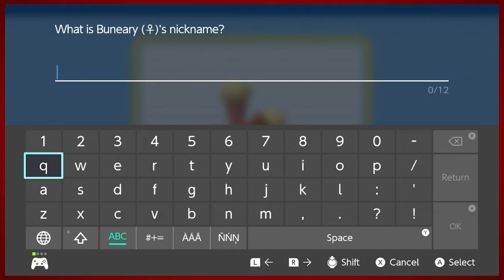Pokemon Brilliant Diamond - Part 8 | Mother Earth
Time to get in tune with mother nature